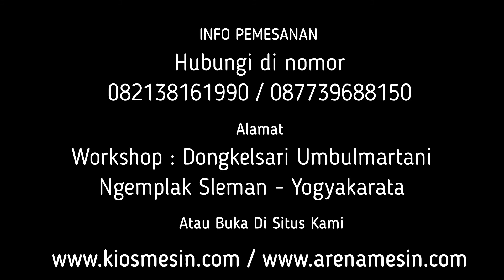PAKAN ENTHOK, MAGGOT, BEBEK, AYAM !! Mesin Giling Cincang Buah Dan Sayur Pakan Ternak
Kami CV. KIOS MESIN menyediakan Mesin Penghancur Buah Dan Sayur Pakan Enthok berbagai tipe sesuai kapasitas yang anda butuhkan. Untuk mengetahui harga dan penawaran khusus silakan telepon atau WA ke 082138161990 (Simpati) 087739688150 (XL) ATAU BUKA DI atau dapat juga datang langsung ke tempat kami (Gudang) Workshop : Jalan Grogolan, Dongkelsari, Umbulmartani, Ngemplak, Sleman, Yogyakarta